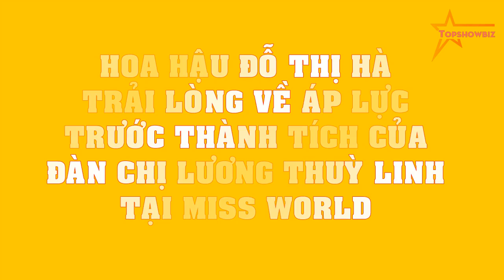Hoa hậu Đỗ Thị Hà TRẢI LÒNG về ÁP LỰC trước thành tích của đàn chị Lương Thuỳ Linh tại Miss World